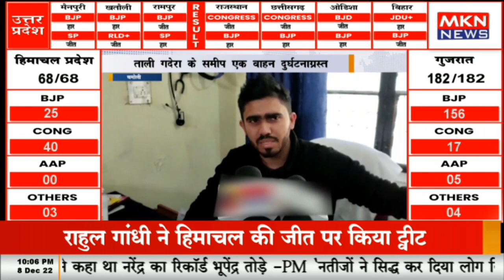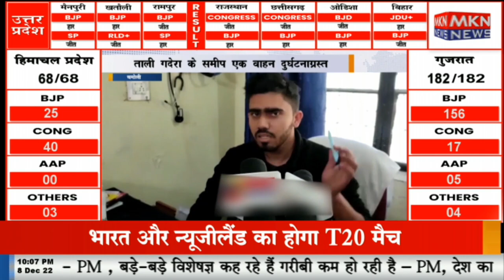चमोली - ताली गदेरा के समीप एक वाहन दुर्घटनाग्रस्त, वाहन में सवार 12 लोग गंभीर रुप से घायल